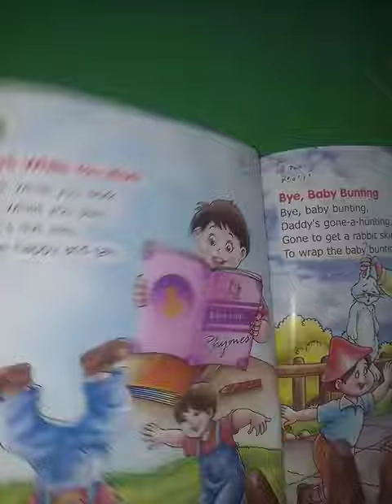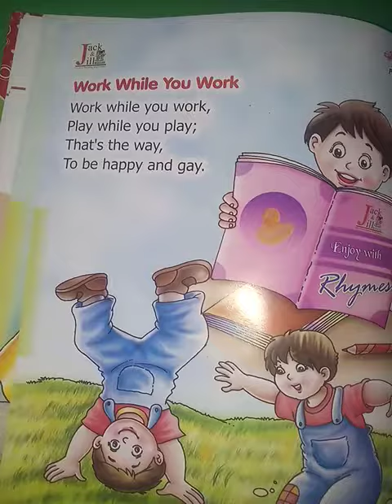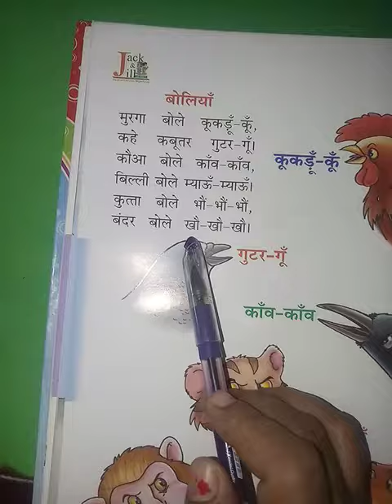Class-Lkg,Subject-Rhymes,Reading book page no- 40,88.